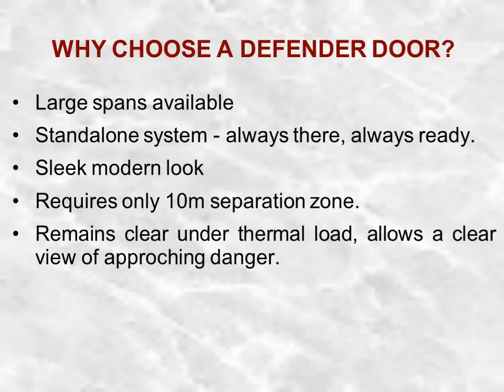Bring Thermal Durability at Your Doorstep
The Defender series doors are available in either slimline steel or natural timber framing.